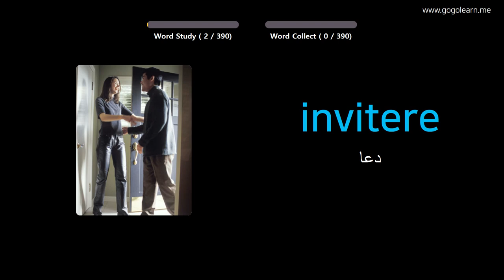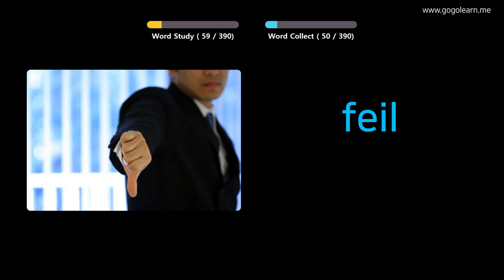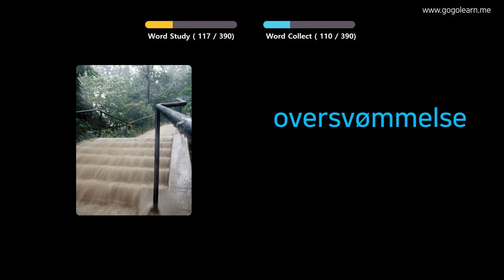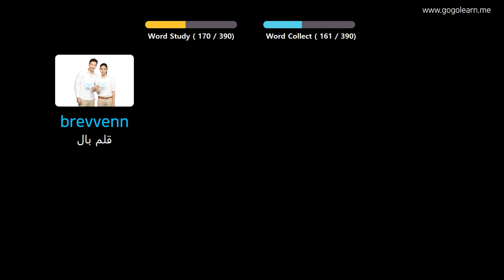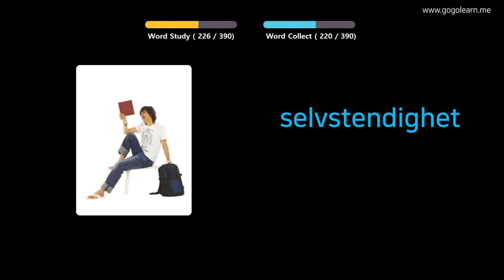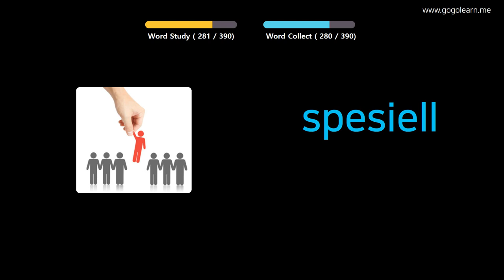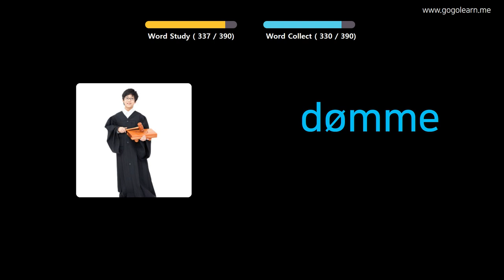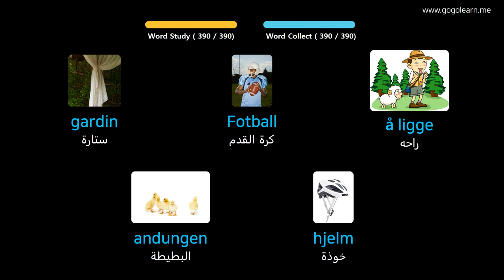تعلم اللغة النرويجية بالصور |المفردات النرويجية مدرسة متوسطة 2 | Golearn